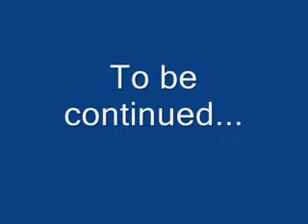Yu-Gi-Oh WC 2010 - Duel Puzzle Solution: Bootleg Owner's Compact Duels 1-3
I love 'em Compact Duels =D They all seem tricky & difficult at first glance, but they're actually pretty easy. The third one stumped me for a bit, but only 'cos I kept thinking that Decisive Arms was Lv 9 =/ Silly moi XD

Also, completing 'em all = Really cheap mass DP XP